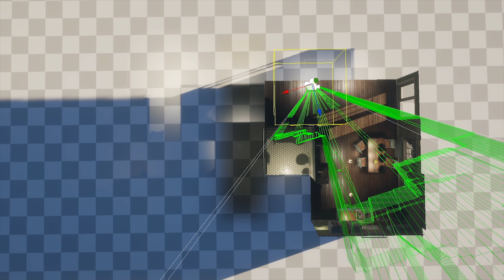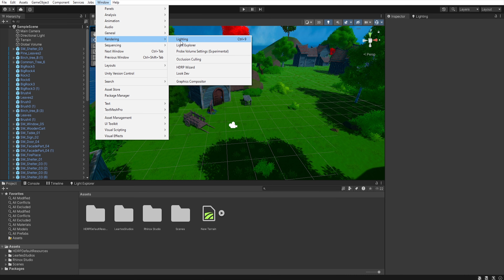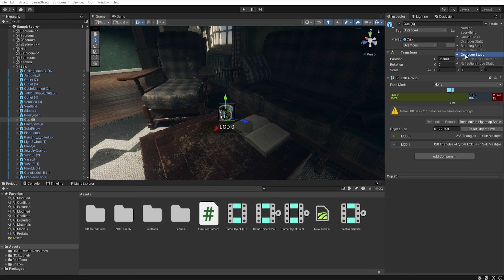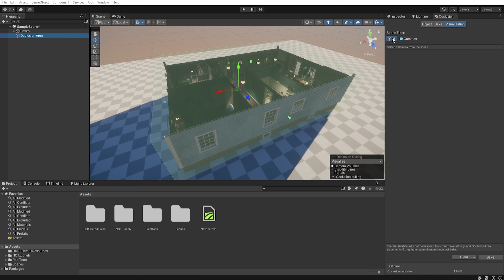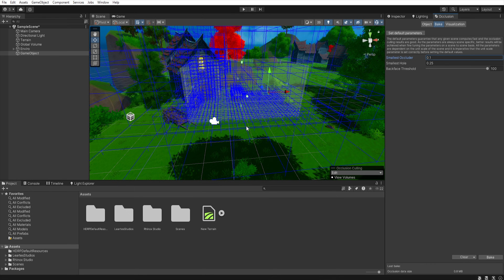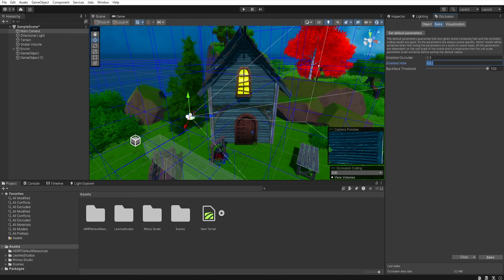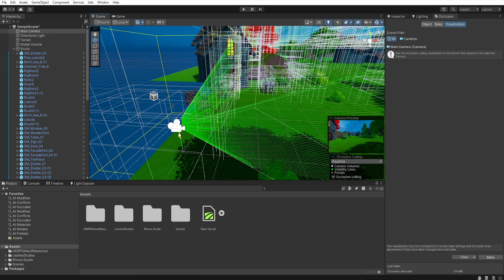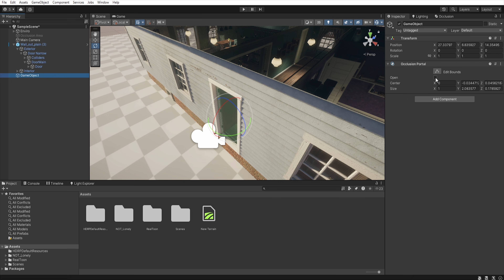How To Use Occlusion Culling In Unity | Step by Step Tutorial | HDRP | URP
Hi:) This time, i have prepared a tutorial for you, on how Occlusion Culling works in Unity and how to use it to significantly optimize your game performance. Although the Occlusion Culling settings will vary for each project, I've designed the tutorial to ensure that everyone can easily understand the purpose of each option and how to use them in their own scene:) I hope you find it useful and have a nice week:)

- My English is not very good but I hope it won't disturb you too much:)

- 4K is only there to increase the bitrate of the movie, and to prevent YouTube from completely killing the details of the scene.

🎬Timeline:
Soon...